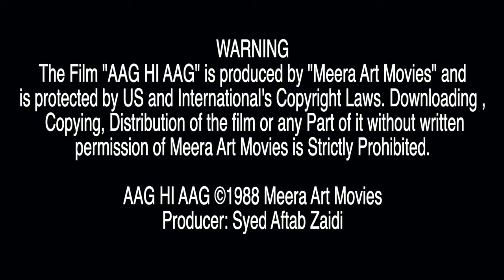AAG Hee AAG 1988 Javed Sheikh, Salma Agha, Mustafa Qureshi,Asif Khan آگ ہی آگ 1